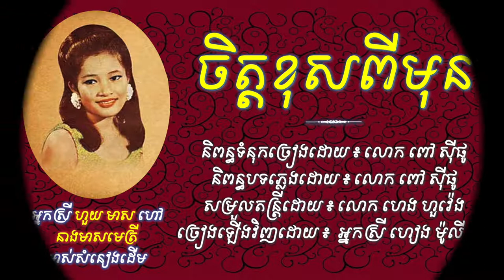ចិត្តខុសពីមុន - សំនៀងដើម អ្នកស្រីហួយ មាស - ច្រៀងឡើងវិញដោយអ្នកស្រី ហៀង ម៉ូលីណា | Chet Khos Pi mun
ប្រវត្តិចម្រៀង
ចម្រៀងមួយបទនេះ គឺមាន អ្នកស្រី ហួយ មាស គឺជាម្ចាស់សំនៀងដើម ហើយថែមទាំងជាម្ចាស់នៃសាច់រឿងនៃបទចម្រៀងមួយបទនេះទៀតផង។
ចម្រៀងមួយបទនេះគឺជាចម្រៀងដែលបង្គប់នូវប្រវត្តិស្នេហាប្រេះឆាយ៉ាងប្រទាក់ក្រឡាគ្នារវាង អ្នកស្រី ហួយ មាស និងស្វាមីទី១ របស់លោកស្រី គឺ លោក អ៊ុំ សុផានុរក្ស ហៅ យែល។ នៅពាក់កណ្ដាលទសវត្សរ៍ឆ្នាំ៦០ គឺឆ្នាំ ១៩៦៤ ឬ ១៩៦៥ អ្នកស្រី ហួយ មាស បានបែកបាក់ពី លោក អ៊ុំ សុផានុរក្ស ហៅ យែល ដែលជាស្វាមីទី១ របស់អ្នកស្រី ហើយអ្នកស្រី ក៏បានទៅរួមរស់ជាមួយស្វាមីទី២របស់អ្នកស្រីគឺ លោក វ៉ាន់លី កេសារ៉ូ ប៉ុន្តែ អ្នកស្រី ហួយ មាស និង លោក វ៉ានលី កេសារ៉ូ មិនបានរៀបអាពាហ៍ពិពាហ៍តាមប្រពៃណីនោះទេ។ ការណ៍ដែល អ្នកស្រី ហួយ មាស បានទៅរួមរស់ជាមួយនឹងស្វាមីទី២ គឺបានធ្វើឲ្យ លោក អ៊ុំ សុផានុរក្ស ហៅ យែល ដែលជាស្វាមីទី១ មានការឈឺចាប់ជាខ្លាំង និងបានពឹង កវី ម៉ា ឡៅពី ឲ្យជួយនិពន្ធចម្រៀងមួយបទមានចំណងជើង "សំឡេងទ្រខ្មែរ" ដែលមានអត្ថន័យរៀបរាប់អំពីទុក្ខសោករបស់លោក ហើយថែមទាំងលាយឡំនូវការតិះដៀល អ្នកស្រី ហួយ មាស កប់ៗមាត់ទៀតផង។ បន្ទាប់ពីបានឮស្វាមីទី១ គឺ លោក អ៊ុំ សុផានុរក្ស ច្រៀងដៀលត្មះដូច្នេះ អ្នកស្រី ហួយ មាស ក្ដុកក្ដួល ឆួលងំ ពេញឱរ៉ា ព្រោះថារឿងនេះមិនមែនទះដៃតែម្ខាងទើបឮនោះទេ គឺកំហុសសុទ្ធតែមានរៀងៗខ្លួន គ្រាន់តែ អ្នកស្រី មិនចង់បើកបង្ហាញតែប៉ុណ្ណោះ។ ព្រោះបើបើកកកាយចេញទៅ មិនខុសពីហែកកេរ្ដិ៍ឲ្យគេដឹងឮនោះឡើយ ប៉ុន្តែពេលនោះបើ អ្នកស្រី មិនតបបកស្រាយទៅវិញ គេអាចនឹងចោទថា រឿងនេះគឺជាកំហុសរបស់អ្នកស្រីទាំងស្រុង។ ដូច្នេះដោយចង់បំភ្លឺកុំឲ្យមហាជនចោទតែម្ខាង ពេលនោះ អ្នកស្រី ហួយ មាស បានពឹងកវីដ៏ល្បីម្នាក់គឺ លោក ពៅ ស៊ីផូ ឲ្យជួយនិពន្ធចម្រៀងមួយបទ ដើម្បីឆ្លើយតបទៅវិញ ដែលបទនោះមានចំណងជើងថា "ចិត្តខុសពីមុន" ហើយ អ្នកស្រី បានយកបទនេះទៅច្រៀងផ្សាយតាមវិទ្យុជាតិល្បីកក្រើកផងដែរនៅក្នុងកំឡុងឆ្នាំ ១៩៦៨​​ ឬ ១៩៦៩។ ប៉ុន្តែបទ "ចិត្តខុសពីមុន" ដែលជាបទដើមច្រៀងដោយ អ្នកស្រី ហួយ មាស បានបាត់បង់ទៅហើយ ហើយនៅទសវត្សរ៍ឆ្នាំ៨០ អ្នកស្រី សូ សាវឿន បានយកបទនេះមកច្រៀងសារឡើងវិញ។ បន្ទាប់មក នៅទសវត្សរ៍ឆ្នាំ៩០ អ្នកស្រី ហៀង ម៉ូលីណា ក៏បានយកបទនេះមកច្រៀងឡើងវិញផងដែរ។
ស្រាវជ្រាវដោយលោក ៖ លោក សេង តារា